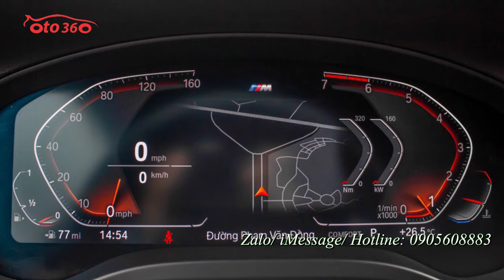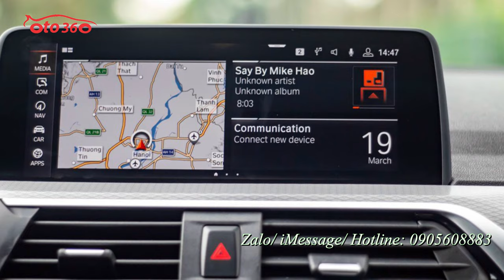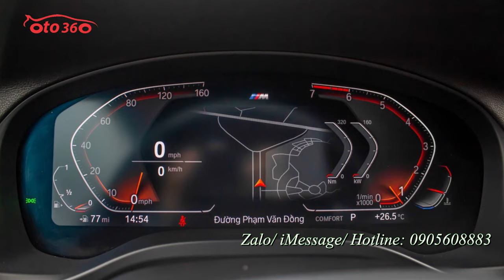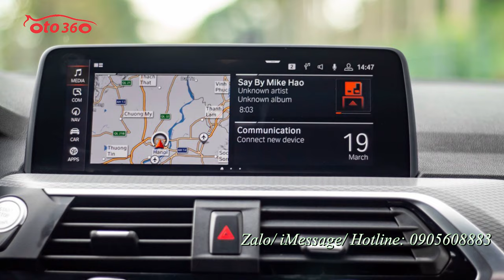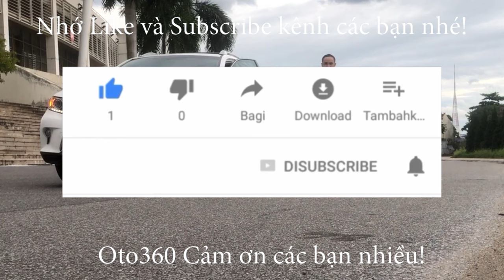Vẫn là màu xanh của các anh đẹp trai BMW X4 xDrive20i 2020 siêu lướt đăng ký tên tư nhân biển Hà Nội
BMW X4 xDrive20i:sản xuất 2020
BMW X4 xDrive20i xLine trang bị đông cơ 4 xi-lanh thẳng hàng 2.0L, nó tạo ra công suất cực đại 184 mã lực tại 5.000 – 6.000 vòng/phút, mô-men xoắn cực đại 290Nm tại 1.350 – 4.250 vòng/phút, hộp số tự động 8 cấp STEPTRONIC. X4 xDrive20i xLine sẽ tăng tốc từ 0 – 100km/h trong 8,3 giây, vận tốc tối đa đạt 215 km/h. Đặc biệt mức tiêu thị nhiên liệu hỗn hợp chỉ với 7,1L/100km.